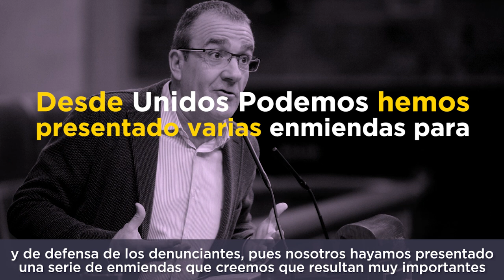Enmiendas para la ley anticorrupción. Juan Pedro Yllanes.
En este vídeo, nuestro diputado Juan Pedro Yllanes nos habla de las enmiendas desarrolladas por Unidos Podemos para dar más consistencia y calidad al texto de la ley.